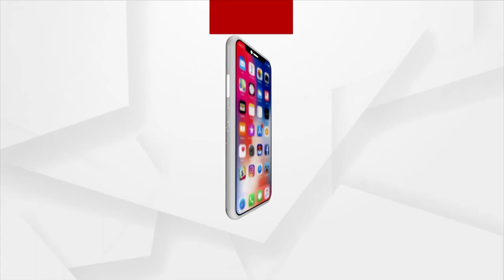India Is Moving Forward With New Dream: PM Narendra Modi